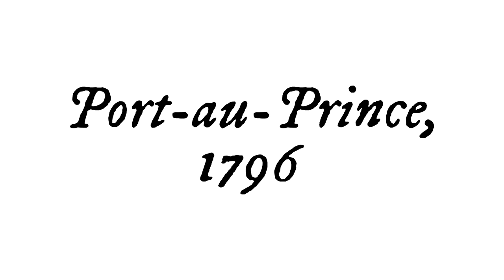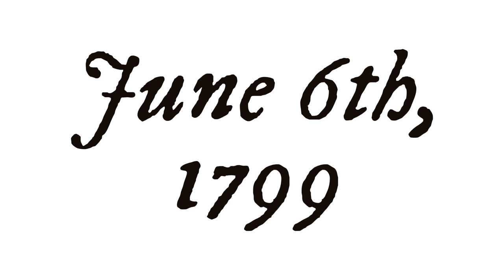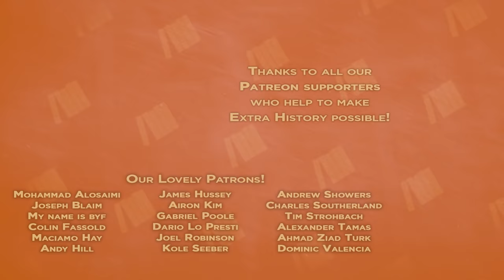The Haitian Revolution - The War of Knives - Extra History - Part 5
📜 The Haitian Revolution: The War of Knives - With the end of slavery in French colonies and the withdrawal of Spanish troops from the conflict, it looked like everything was going Toussaint L'Ouverture's way. There was just one little thorn in his side... André Rigaud. There had been a long-standing rivalry between the two men. But as the conflict with external powers seems to come to an end, this internal struggle is about to become explosive. And thus began The War of Knives.

Artist: Nick DeWitt I Writer: Robert Rath I Showrunner & Narrator: Matthew Krol I Editor: Patrick Rieth & Mac Owens I ♪ Music by Demetori I